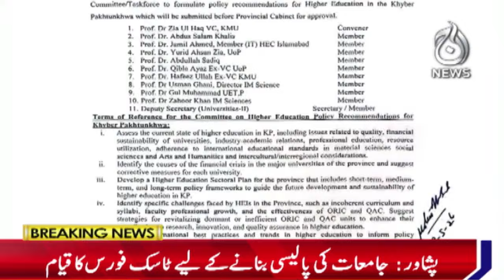A task force has been set up to formulate a policy for the universities of KP - Aaj News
Spot Light With Munizae Jahangir:
shorturl.at/gwFU6